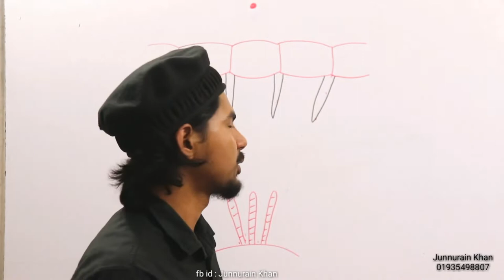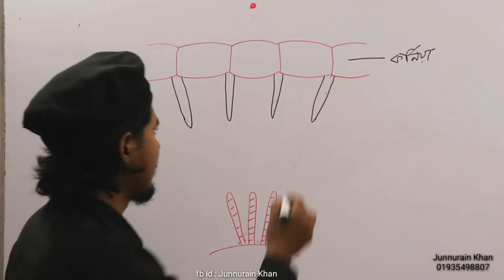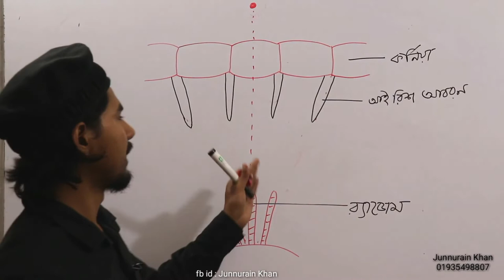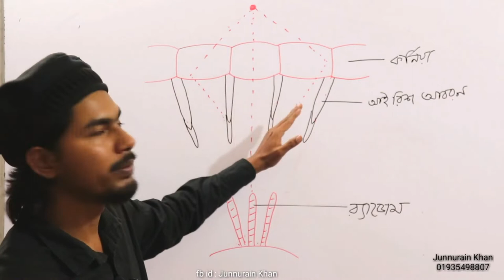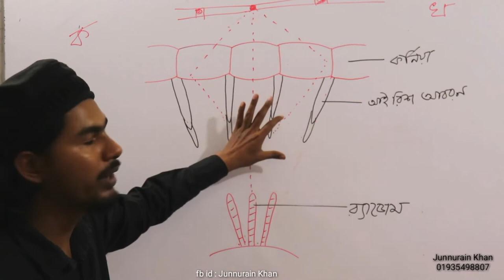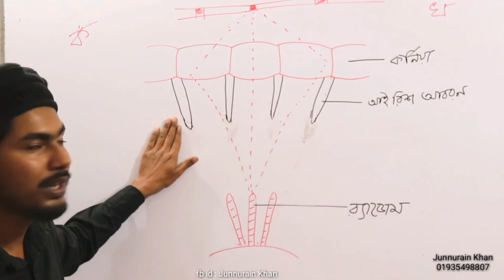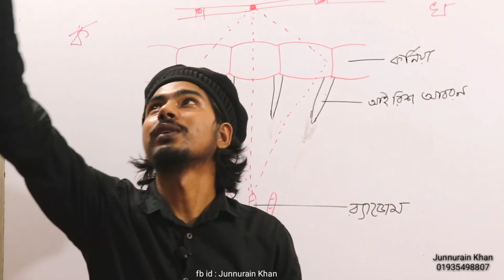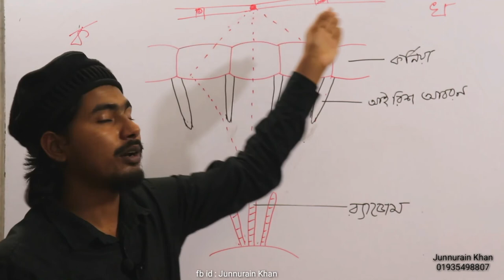ঘাসফড়িং এর দর্শন কৌশল | Apposition and Super position Image | Biology 2nd part Chapter 2